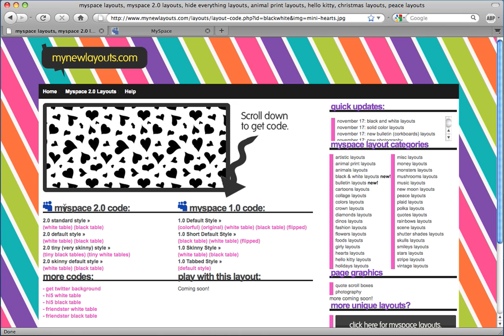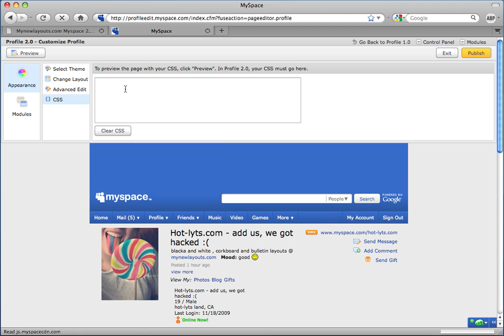Installing myspace 2.0 layout with mynewlayouts.com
This video will teach you how to install mynewlayouts.com 2.0 layouts!